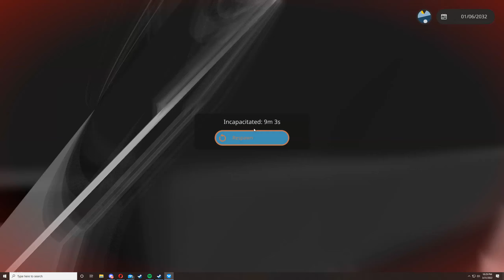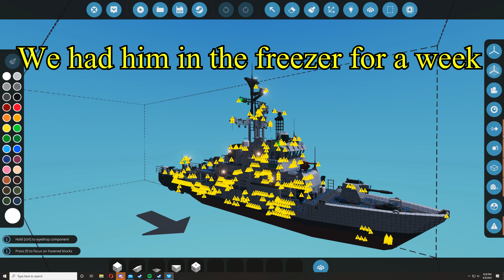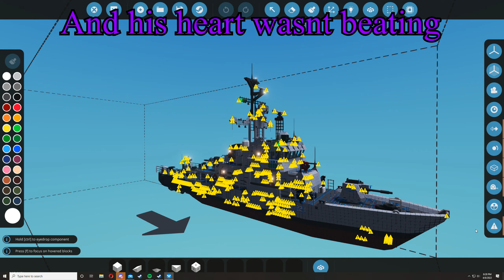Stormworks (Ep 2) - The Dumbass Chronicles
Natural events and total chaos is the name of the game. Am i cut out for the coast guard. Probably not.